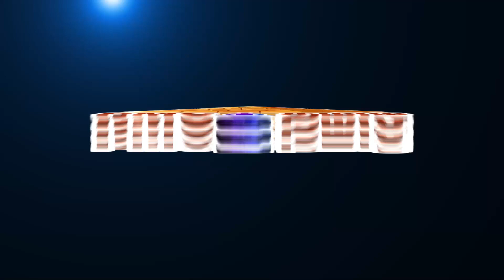What is Brahmanandam? Concept of Laughing Buddha | பிரம்மானந்தம் என்றால் என்ன?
In this video CrystalPradeep shares about what is Brahmanandam, the concept of Laughing Buddha. To know more please watch the video.

More videos of CrystalPradeep🌻...🌻